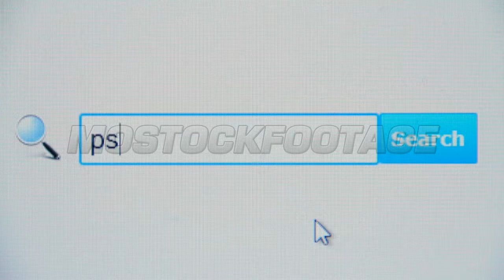Ps4 - browser search query, Internet web page. Stock Footage